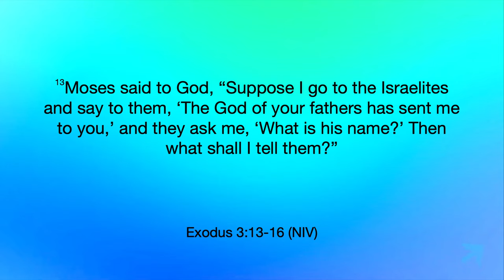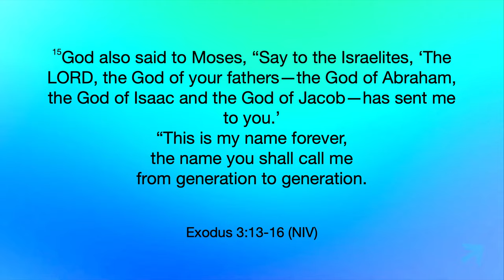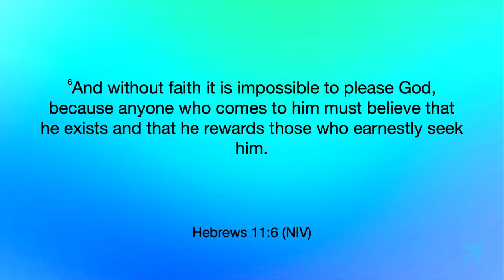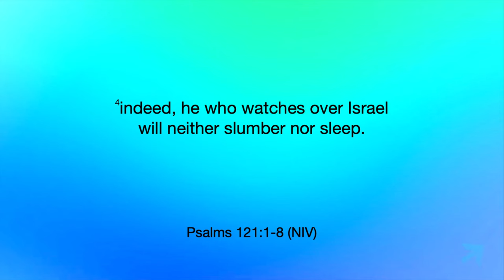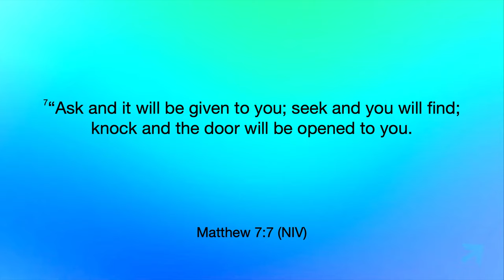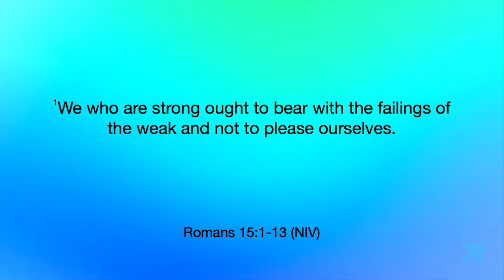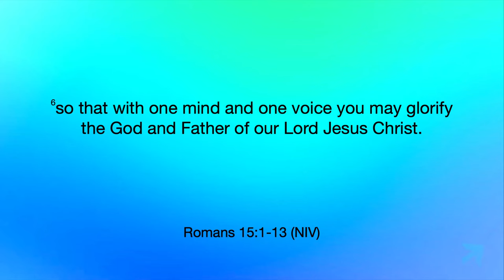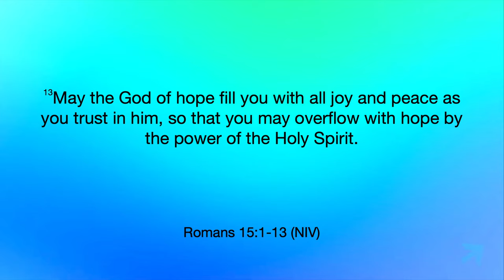God loves me! (Part 2) - Pastor Nate Schlegel - 04.10.2024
LET'S GO!! Now that you know God loves you... what are we going to do about this good news??

PREACHING JESUS.
Everywhere.
Everyday.

Alma, Arkansas.